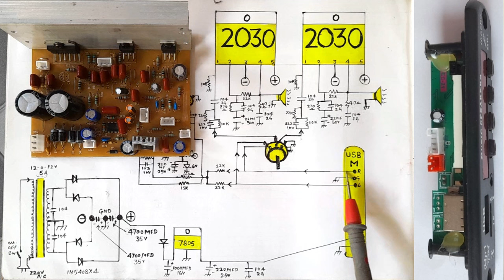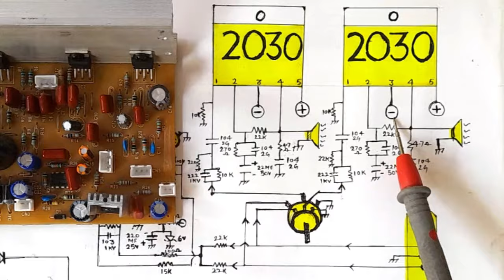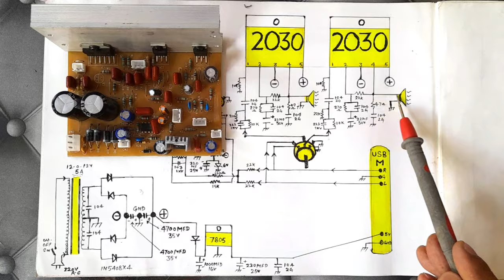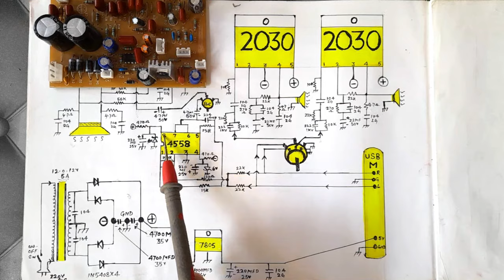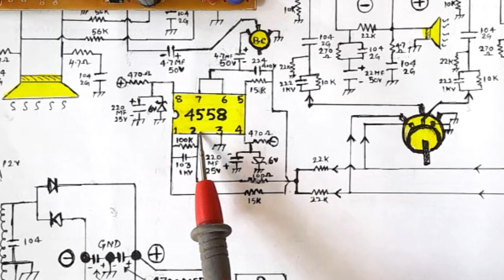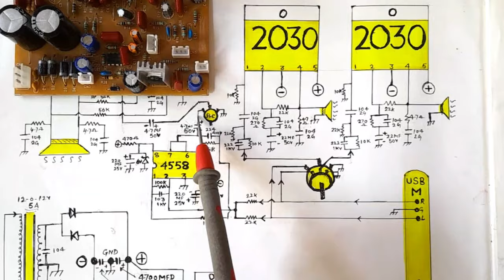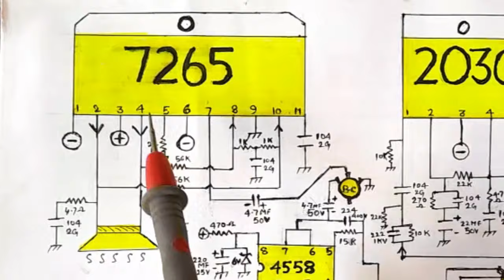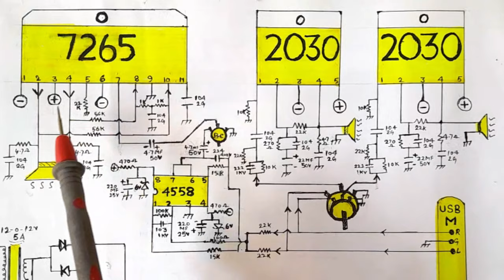सर्किट डायग्राम 7265 ऑडियो एमप्लीफायर बोर्ड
TDA 7262 / TDA 2030 Audio Amplifier Board circuit diagram and repair tips